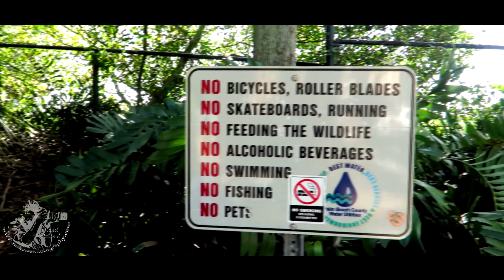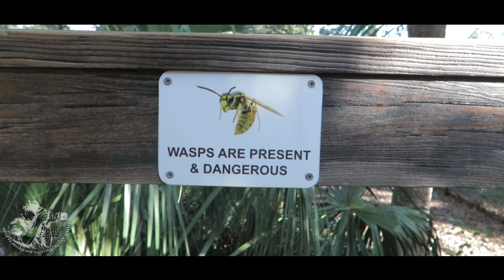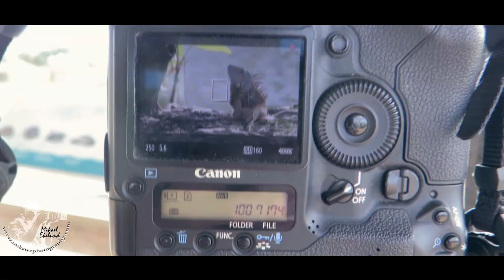wildlife and bird photography at Wakodahatchee wetlands, Florida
Wildlife and bird photography at Wakodahatchee wetlands. This episode is from Wakodahatchee Wetlands.